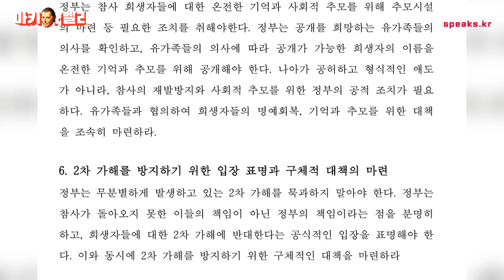[전계완 박대용]쉬운 길 대신 옳은 길을 선택하는 탐사보도 전문 언론인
■진행 : 전계완 정치평론가
■출연 : 박대용 시민방송 RTV 이사장

♣️방송 안내
정치 마키아벨리  방송 | 매주 화 21시 / 토, 일 낮 13시